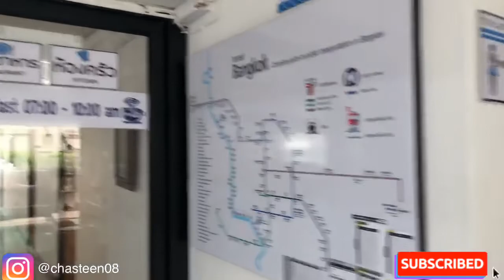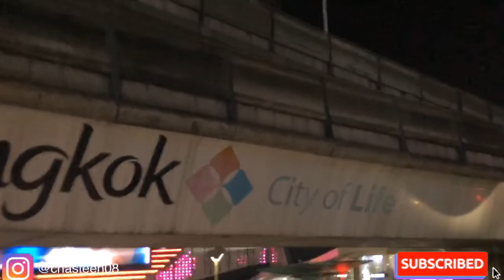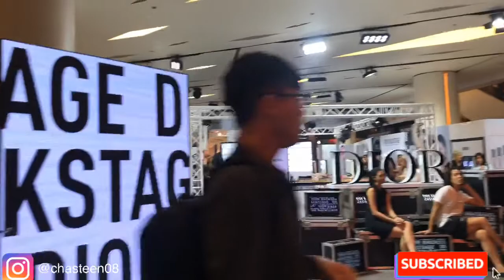[ Travel Vlog ] : Bangkok Thailand (Part 1) Episode 9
Bangkok is the capital city of Thailand and maybe the traffic jam capital of the planet. It is fascinating, exciting and incredible city to visit. Like many other capital cities, Bangkok never goes to sleep; there is always a hive of activity as people work around the clock in their various professions.

With eight million inhabitants living within the city you will find yourself encountering every walk of life- from the super poor to the mega rich. They all congregate in the one city and each feels at home as the other.

“Amazing Thailand” 🇹🇭